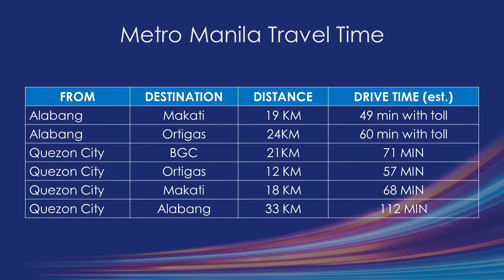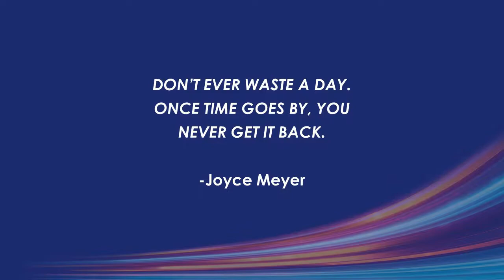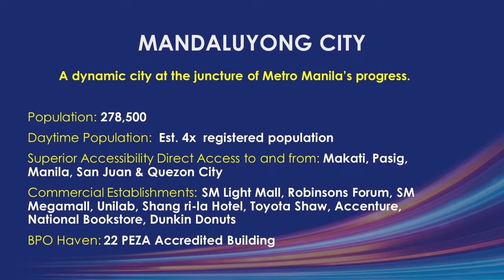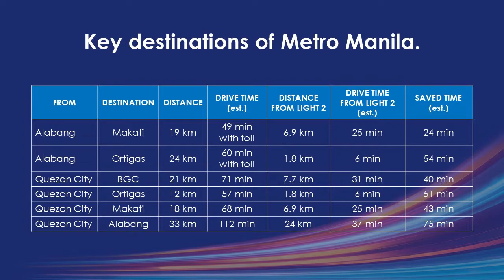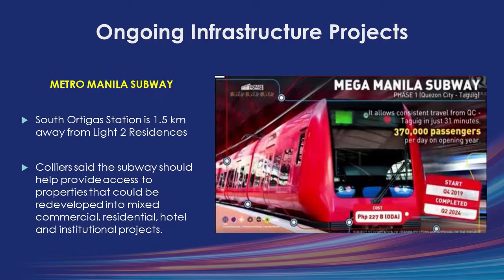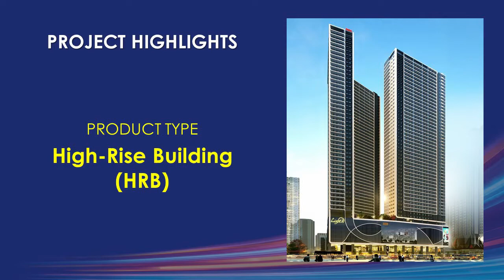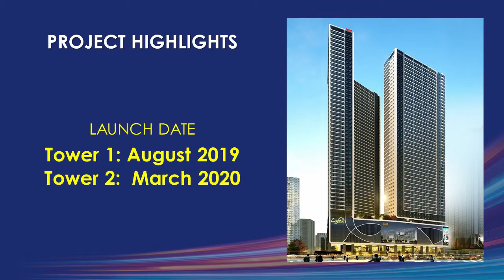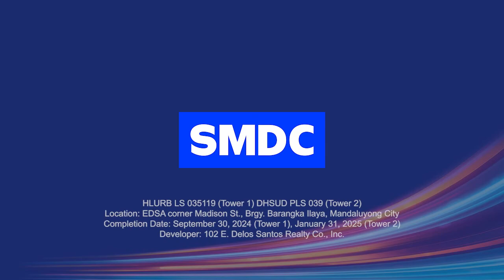Light 2 Residences Sales CascadeVideo January 2022